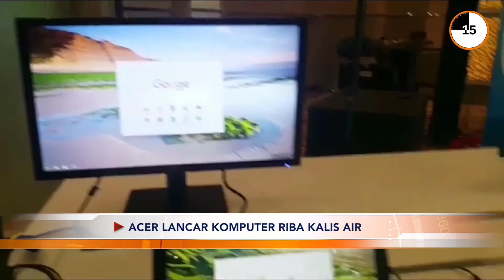Front Desk : Serena Williams hamil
60 seconds news :
1 . Serena Williams hamil
2 . 120kg dadah bernilai RM2.59 dilupus
3 .  Acer lancar komputer riba kalis air